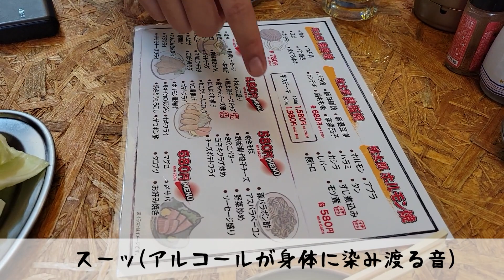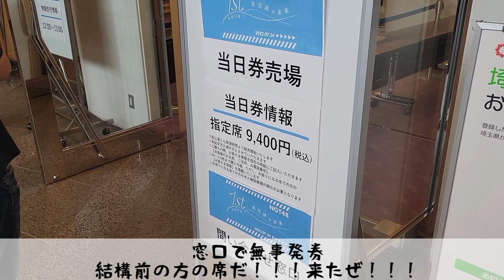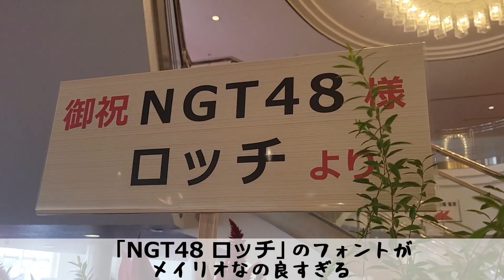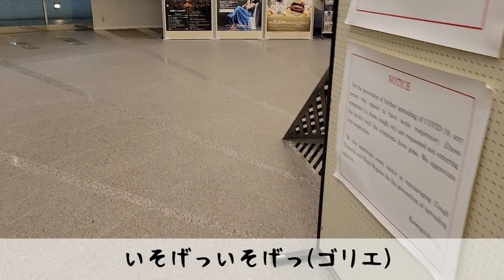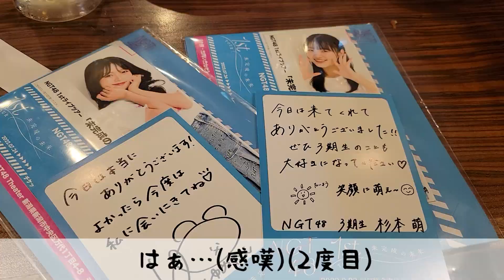【VLOG】NGT48 1stツアー埼玉公演！！3都市目は川口だぜ！！ちょっと待って、川口に行く前に赤羽で飲んでから行ってもいいですか？いいよ。ありがとう。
NGT48 1stツアー埼玉(川口)公演です。
★撮影可能タイムの高画質映像はこちら